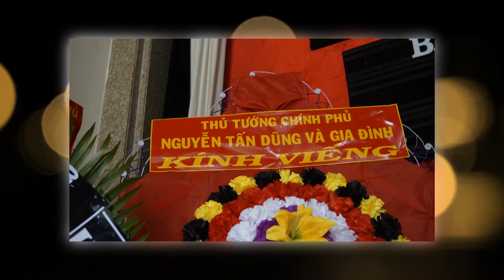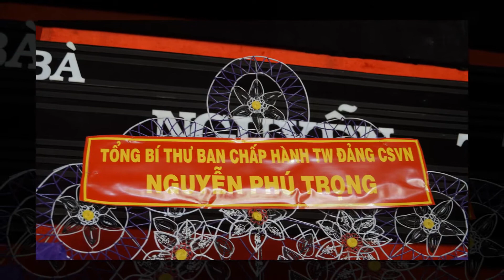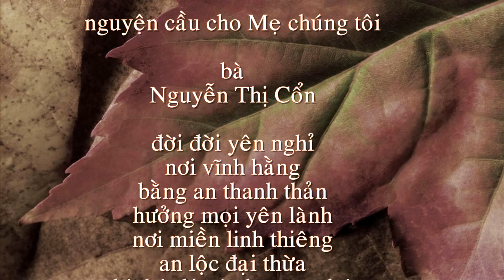nhạc cầu siêu cho Mẹ của chị em nhà Hồ Tĩnh Tâm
Cả ngày hôm nay trời mưa tầm tã, Mẹ của chúng con chắc là lạnh lắm. Con đi bệnh viện về, mở máy nằm xuống, vừa xem một chương trình phá án vừa nghỉ ngơi, rồi mệt quá ngủ thiếp đi. Đến 23 giờ giật mình thức giấc thì thấy trời vẫn mưa, ngoài trời tối đen mà cửa nhà chưa đóng, chiếc xe honda vẫn để ngoài đường. Mẹ ơi, chắc là Mẹ đánh thức con phải không? Trời mưa tầm tã, Mẹ lạnh lắm phải không? Chúng con nguyện cầu cho Mẹ.